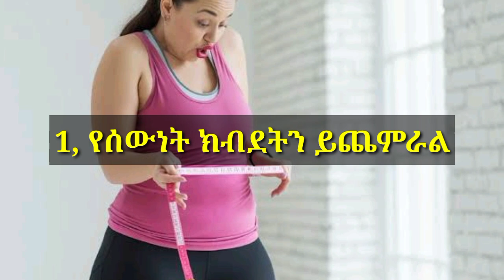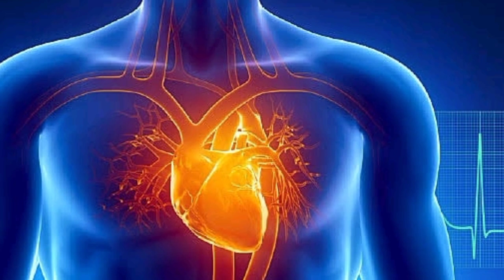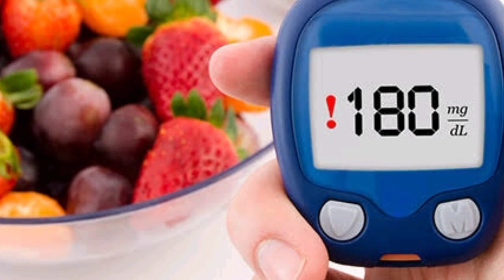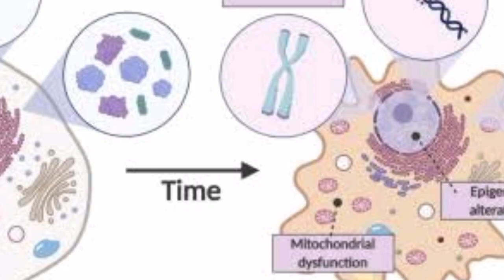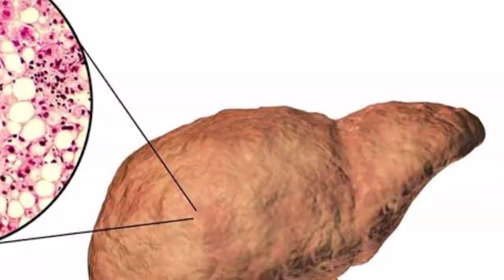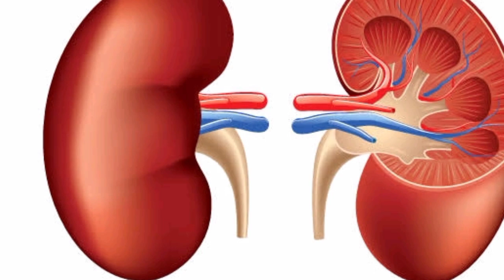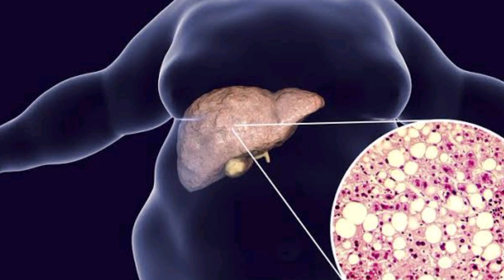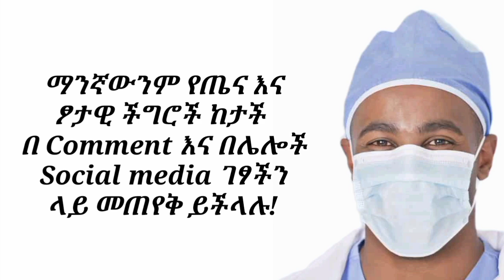ከመጠን በላይ ስኳርን መመገብ የሚያስከትለው 11 የጤና ችግሮች ዛሬውኑ ስኳርን አቁሙ!| 11 Side effects of taking too much sugar